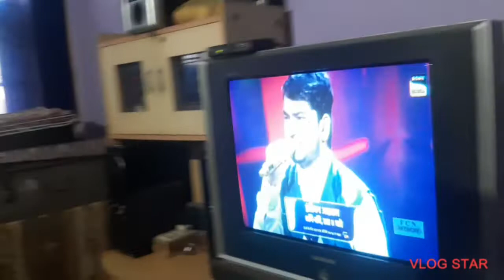ससुराल Vlog | Advik ki dadi ki baate | Birthday invitation de diya